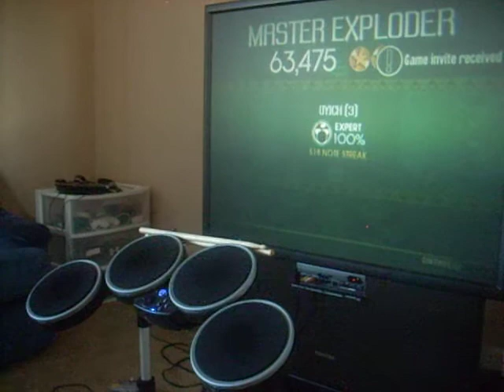(Team Bluelight) Master Exploder Rockband 2 Expert Drums Wii FC 100% 5G*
Master Exploder by Tenacious D